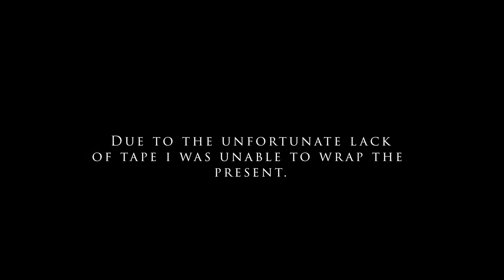ASMR | Comforting Christmas Triggers | A Merry Assortment of Tapping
Merry Christmas! Here are a few Christmas related triggers to make you merry and calm!